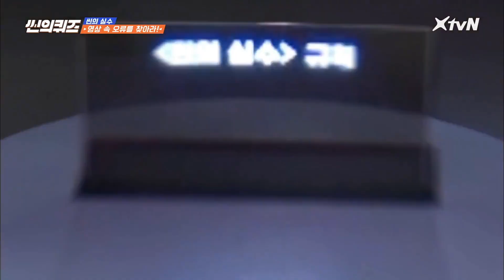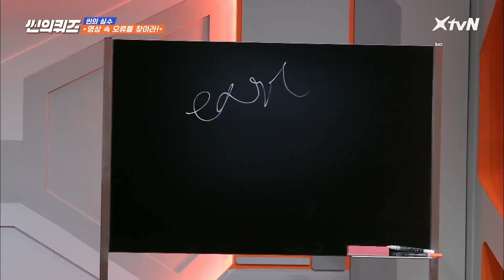[하이라이트]누가 봐도 이상하잖아!!! 유병재만 보이는 씬의 실수? Scene′s Quiz 190711 EP.1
[하이라이트]누가 봐도 이상하잖아!!! 유병재만 보이는 씬의 실수?

브레인 동기화! 뇌트워크 퀴즈게임 [씬의 퀴즈]
매주 (목) 밤 11시 XtvN/tvN 동시 방송